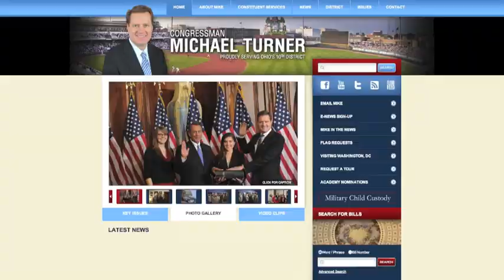Congressman Mike Turner Addresses Air Force Leadership During Armed Services Hearing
Congressman Mike Turner addresses Air Force Leadership on sexual misconduct involving senior enlisted servicemebers at Lackland Air Force Base.